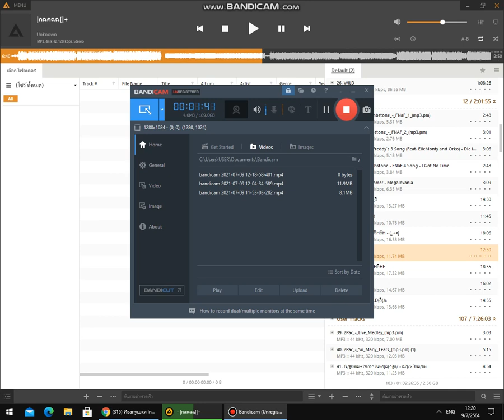need for speed